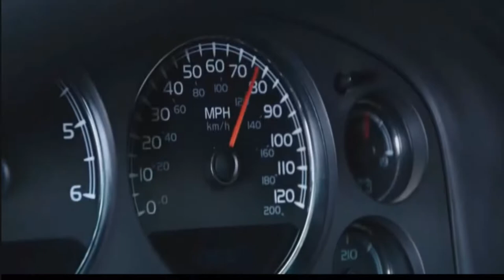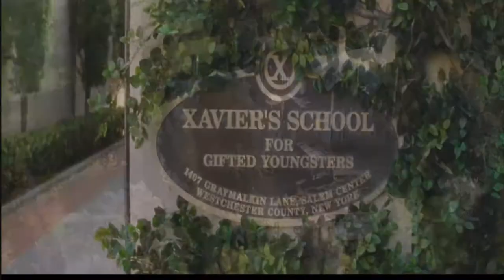เพลงเเดนช์สุดมัน Hold Up กับ Mv สุดขั่ว Vlo.2 กับ Deadpool DjAumReMiX